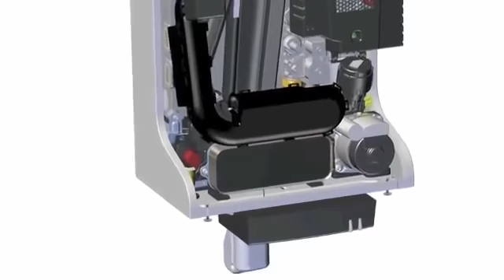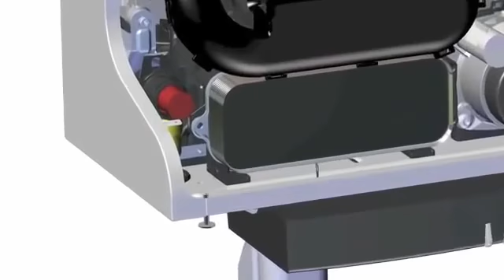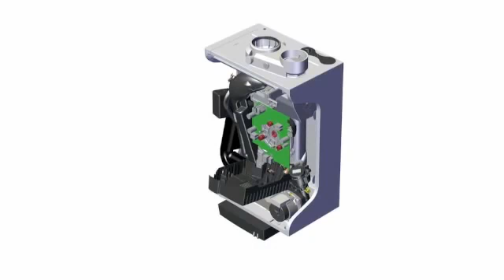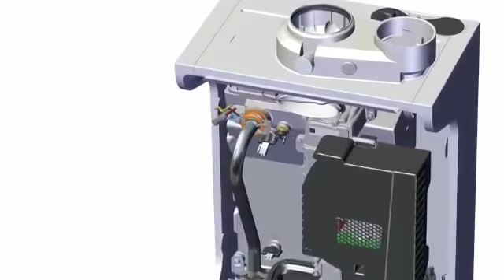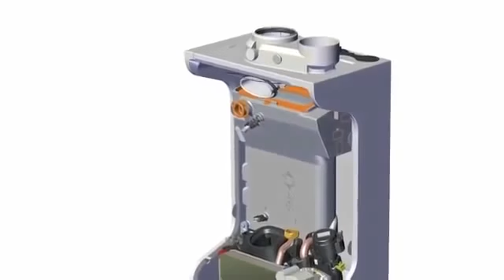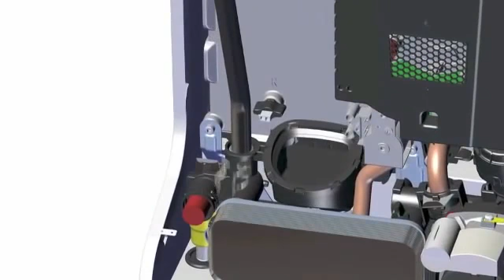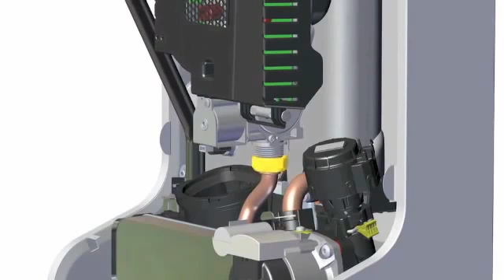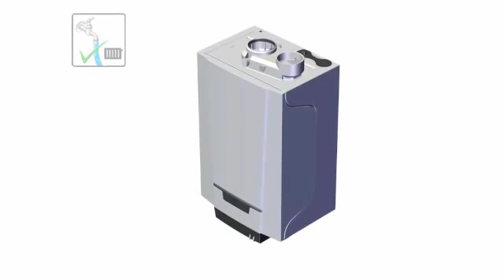Газовый котел De Dietrich NANEO 2